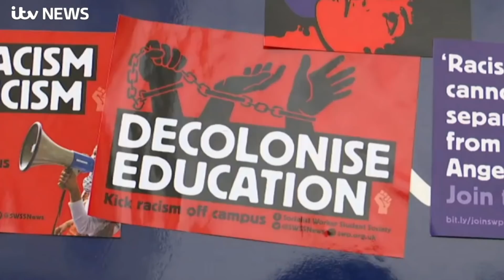What is going on at Pimlico Academy?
This news story could be really bad news for division in this country.